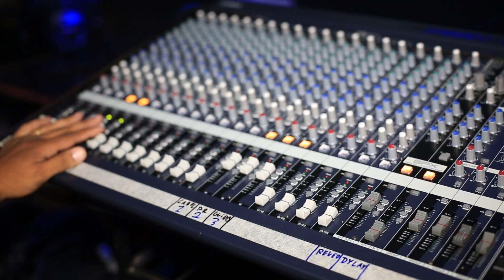Videira News Fortaleza Sede - 09.02.2014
Confira todas as notícias do Videira News, exibido no dia 09.02.14. O Videira News é o informativo semanal da igreja Videira, exibido nos cultos de domingo.